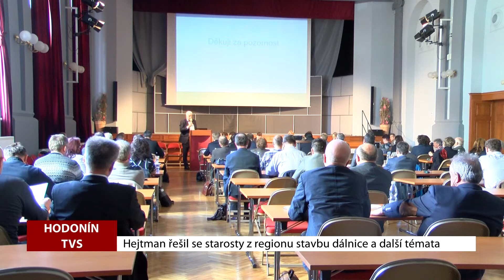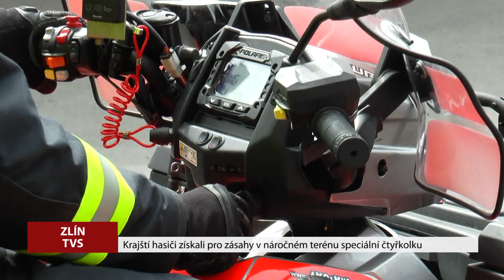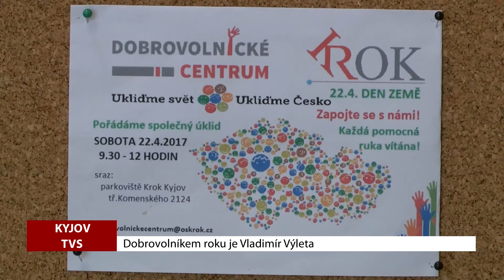TVS: Deník TVS 12. 4. 2018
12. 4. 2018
V Hodoníně se uskutečnila porada starostů / Veselí nad Moravou řeší územní studii lokality Třetí hony / Zlínští hasiči mají nového pomocníka  / Město Kyjov vyhlásilo anketu dobrovolník roku / Brně opět zasedalo zastupitelstvo  / Dopravní podnik Brno uspořádal exkurzi do provozoven / Galerie Patro v Uherskohradišťské nemocnici přivítala novou výstavu